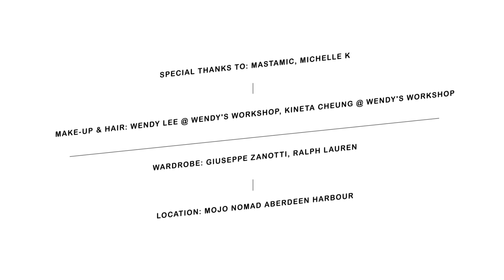The New Black Ft. MastaMic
Rapper @MastaMic Rap住示範全新The New Black 尊貴會員計劃有咩著數同好玩。一齊體驗各種優越服務同獨家優惠，喺衣、食、住、行方面都走在潮流尖端 ！

全新尊貴會員計劃只需$298，即享獨家迎新禮遇(總值$1,000+) ! The New Black有咁多好玩又trendy嘅嘢，你都快啲join喇！